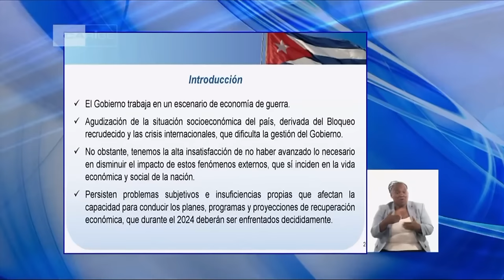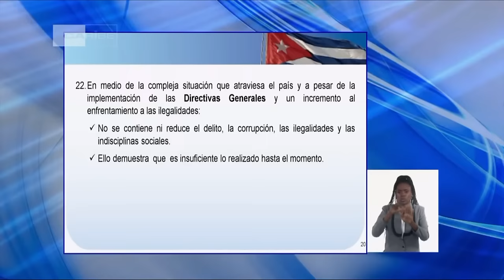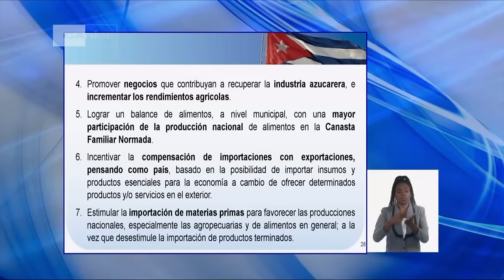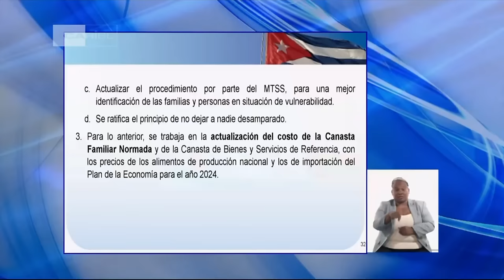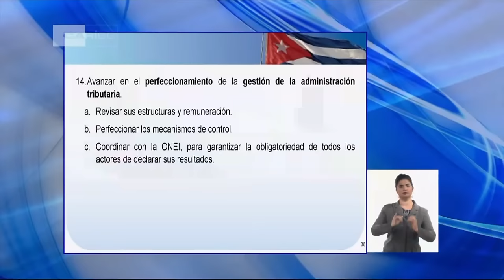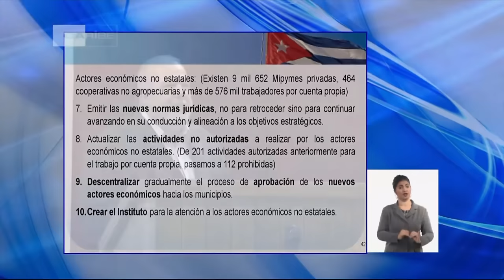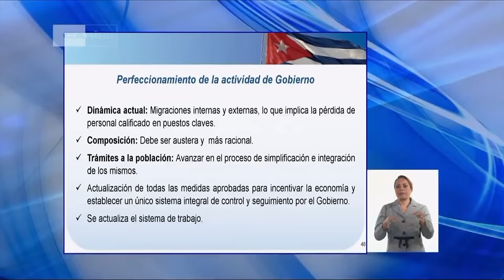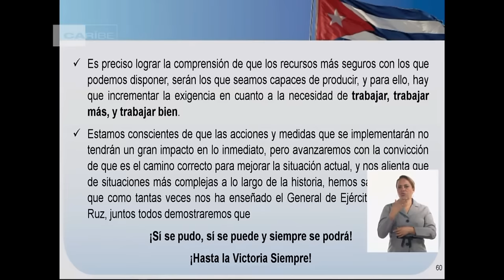Marrero Cruz: No estamos sentados esperando, estamos buscando soluciones propias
El primer ministro Manuel Marrero Cruz presentó este miércoles en el plenario del Parlamento un análisis crítico de la gestión económica y financiera en el país y anunció medidas concretas a implementar en 2024 para dinamizar la economía nacional.